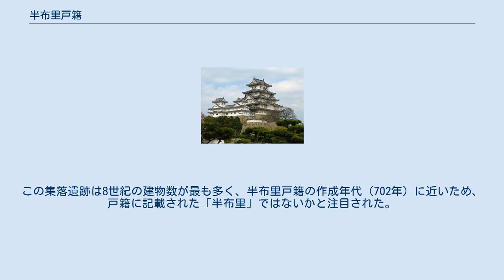半布里戸籍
半布里戸籍（はにゅうりこせき）・大宝二年御野国加毛郡半布里戸籍（たいほうにねんみのこくかもぐんはにゅうりこせき）とは、奈良時代の702年（大宝2年）に作成された、現存品では日本最古とされる戸籍である。
国の重要文化財（御野国加毛郡半布里大宝二年戸籍断簡）。
御野国（美濃国）加毛郡（加茂郡）半布里は現在の岐阜県加茂郡富加町羽生にあたると考えられている。
 28.8センチメートル×横21.3センチメートル、2紙からなる戸籍簿の断簡で、律令の規定に従い美濃国内で3部作成され、奈良の都に送られた2部のうちの1つと見られるが、保存期間（30年）を過ぎてから裏面が748年（天平20年）に「千部法華経料紙充帳」という写経関係書類に転用されたため、破棄されずに伝存したとされる。
 正倉院に保管されていたが、1000年以上たった明治時代に外部に流出した。
原本は三重県内の個人所有とされており、1978年（昭和53年）6月15日付で重要文化財に指定されている。
千葉県佐倉市国立歴史民俗博物館が写真複製品を所蔵。
また富加町の富加町郷土資料館にも複製品が展示されている。
 1977年（昭和52年）、富加町役場建設に伴い発掘調査が行われ、6世紀後半から8世紀にかけての竪穴住居などが密集する半布里遺跡（東山浦遺跡・羽生遺跡）が発見された。
この集落遺跡は8世紀の建物数が最も多く、半布里戸籍の作成年代（702年）に近いため、戸籍に記載された「半布里」ではないかと注目された。